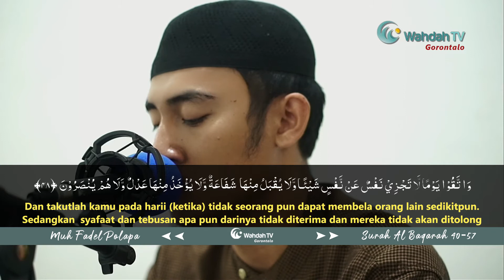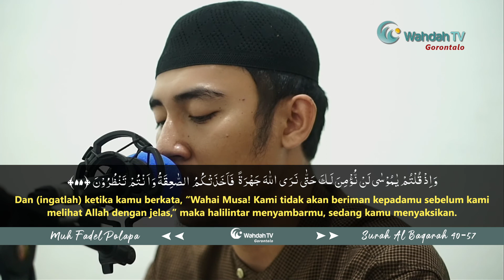Murattal Muh Fadel Polapa - Al Baqarah 40 57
Follow Akun Resmi kami

Jika Ingin Mengundang Ustad kami dan tim media kami
silahkan menghubngi kami di 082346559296

Syukran wa jazakumullah khairan